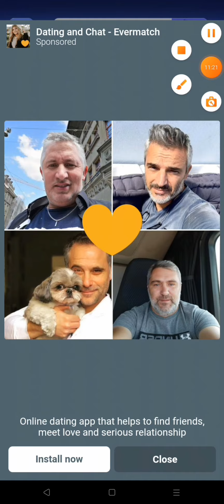LET'S PLAY SHOOT BUBBLES LEVEL 72 TO 79/Dg05 channel